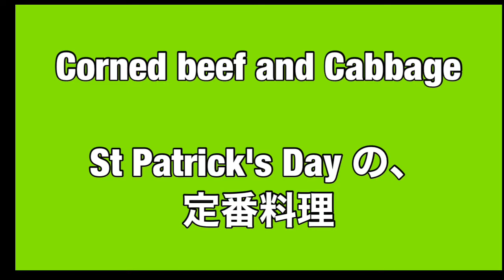#75 years old couple daily life/grandpa’s corned beef cabbage on st.Patrick’s day/シニア夫婦アメリカ暮らし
桜の季節になりましたね。
St Patrick’s day にはグランパが、コーンビーフキャベツを作りました。
日本にはあまり馴染みがないかもしれませんが、あっさり塩味で、とってもお美味しかったです。